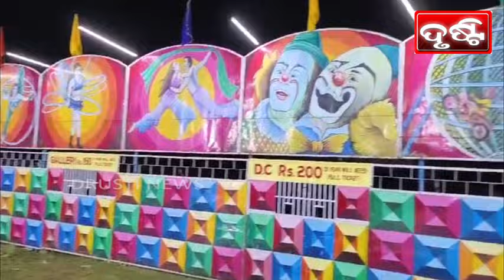ଦୀର୍ଘ ବର୍ଷ ପରେ ପୁରୀରେ ସର୍କସ PURI NEWS BY DRUSTI Dt. 07.09.2024